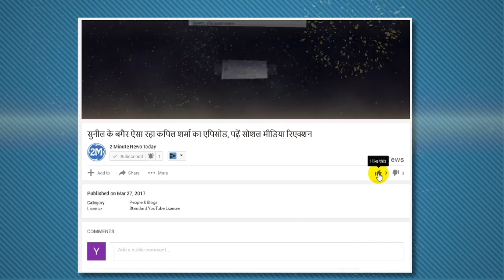Champions Trophy 2017: पाक को पटखनी देते ही चैंपियंस ट्रॉफी में ऐसे बदला दोनों टीमो का समीकरण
Champions Trophy 2017: पाक को पटखनी देते ही चैंपियंस ट्रॉफी में ऐसे बदला दोनों टीमो का समीकरण, रविवार को चैंपियंस ट्रॉफी के चौथे और सबसे बड़े महामुकाबले में भारत-पाकिस्तान की चिर प्रतिद्वंदी टीमें आमने-सामने थी।
On Sunday, the Champions Trophy was the face of the fourth and the biggest rivalry between India and Pakistan.
In this great match played at Birmingham's Edgbaston stadium, India crushed Pakistan with a huge margin of 124 runs. And in the Champions Trophy, he made a great start.
India's strong contenders
Team India's victory now becomes easier to reach the Champions Trophy semi-finals. After that Team India is to play against Sri Lanka and South Africa in their next two matches, in such a situation, Team India need to win in just one match to reach the semi-finals.
Sri Lankan team is going through a very bad phase, in such a way, Team India will hardly get any difficulty in reaching the semi-finals.
After the embarrassing defeat of 124 runs, it became difficult for Pakistan to reach the semi-finals. Pakistan have to play against their two remaining strong South Africa and Sri Lanka teams. But in the meantime, if a match was also washed with rain in view of the England season, its hopes of reaching the semi-finals would almost be over.